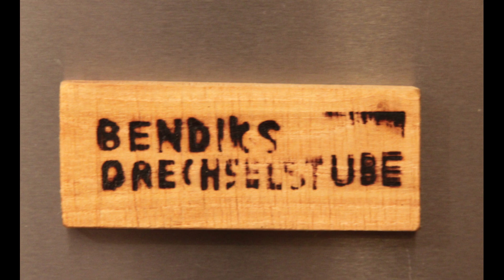Schneidebrett aus Apfel- und Walnussholz herstellen / Schneidebrett- Trilogie Teil 2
Heute im 2. Teil der Schneidebrett-Trilogie zeige ich euch, wie ich ein Schneidebrett aus Apfel- und Walnussholz herstelle.
Starting At The Valley
The Engagement
Yard Sale
Snowy Peaks pt1
Brooklyn and the Bridge